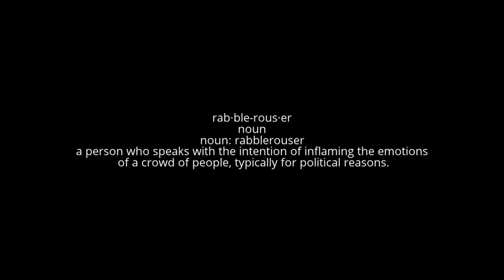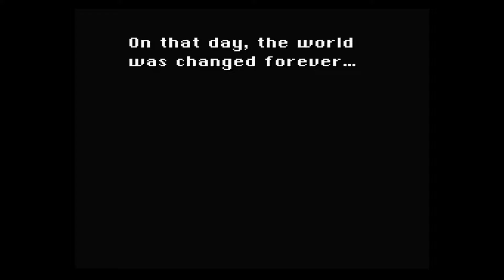Final Fantasy 6 Livestream Part 39